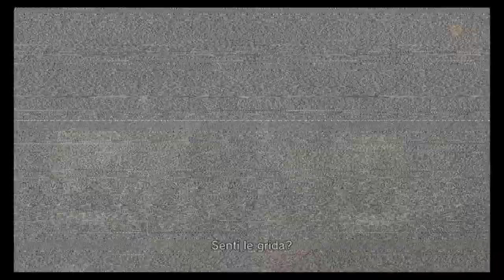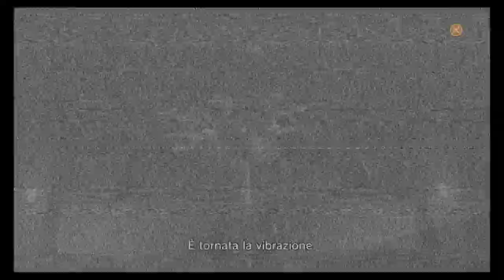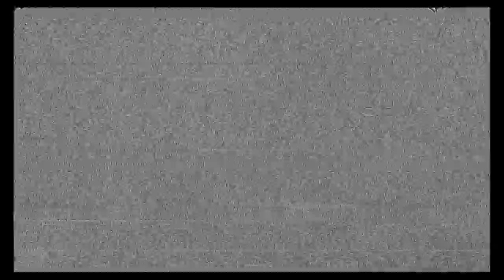Metal Gear Solid 4 - Act 5 Screaming Mantis Boss Fight #33 - No commentary (ITA)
Let's play Metal Gear Solid 4 on PC! Boss Fight contro Screaming Mantis